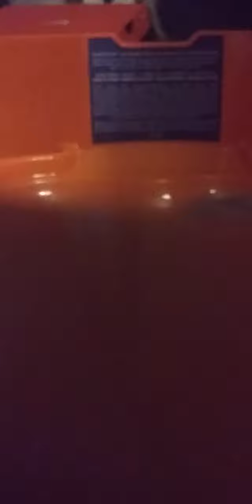Beyblade burst Blaze episode 13